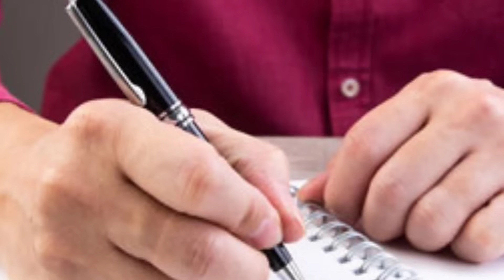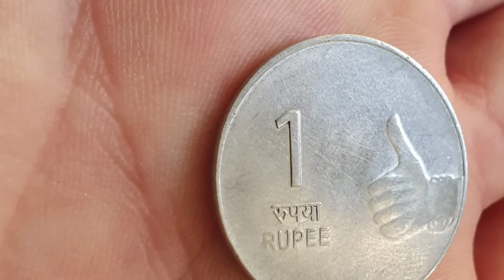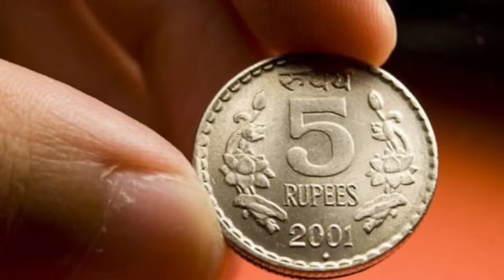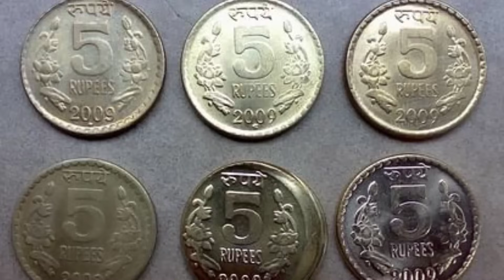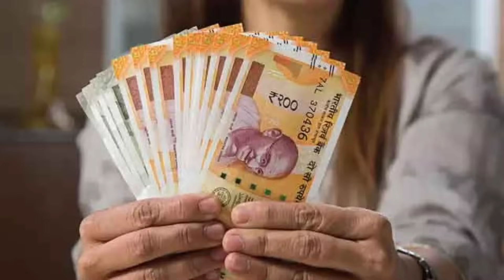நாளை மிக மிக ஆபத்து நாள் ! காகம் சாதம் இந்த 3 ராசிகள் வீட்டில் கட்டாயம் செஞ்சிடுங்க!westar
new year rasi palan 2024 in tamil,
2024 new year rasi palan,
2024 rasi palan in tamil,
2023 thulam rasi palan,
thulam 2024 rasi palan in tamil,
thulam 2024 in tamil, thulam,
thulam 2024 zee tamil,
rahu ketu peyarchi 2023 thulam,
thula rasi swathi natchathiram 2024